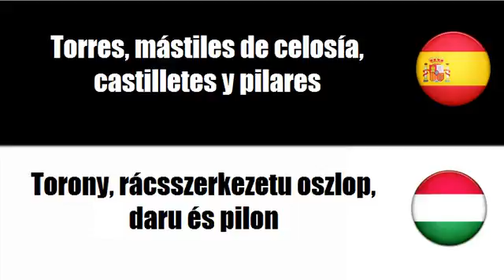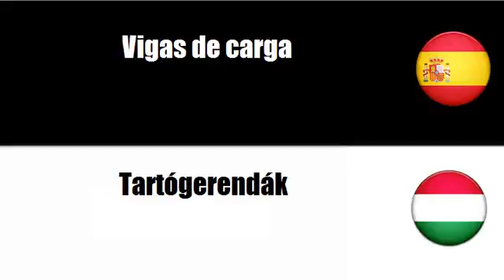Aprenda palavras em Húngaro # Tema = Torres, mástiles de celosía, castilletes y pilares